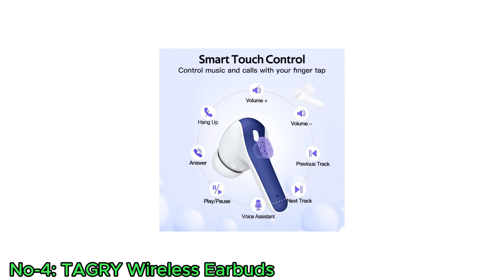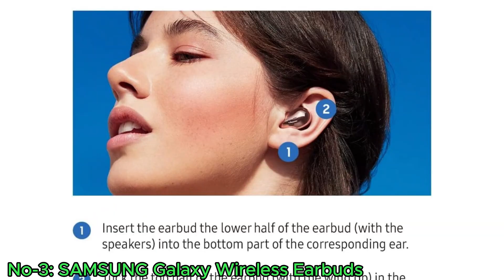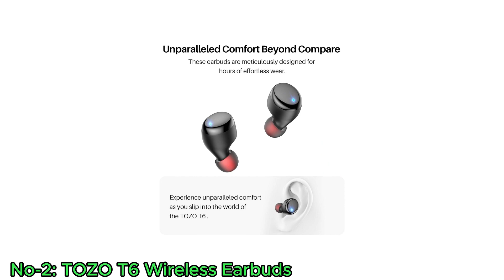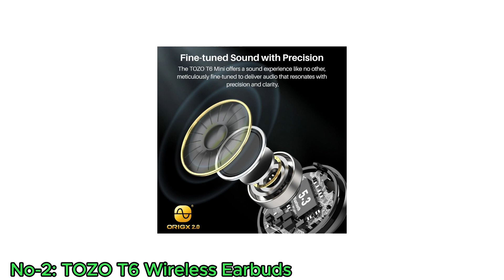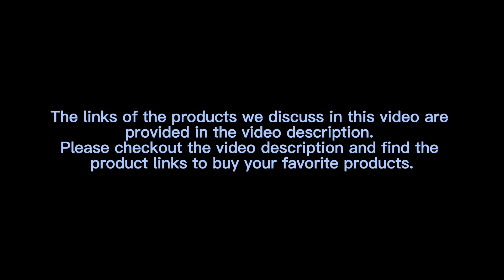Top 5 Wireless Earbuds. Best Wireless Headphones.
Top 5 Wireless Earbud. Best Wireless Headphones

In this video we discus about the Best Wireless Earbud will help you to buy a perfect Wireless Earbud for you.

Top 5 Wireless Earbud:
No-1: Apple AirPods Wireless Ear Buds:

No-2: TOZO T6 Wireless Earbuds:

No-3: SAMSUNG Galaxy Wireless Earbuds:

No-4: TAGRY Wireless Earbuds:

No-5: Soundcore Wireless Earbuds

Top 10 Dolby Atmos Sound Bar.
No-1: Bluedee Sound Bar:

No-2: Bose Sound Bar:

No-3: SAMSUNG HW-C450 Sound Bar:

No-4: LG Sound Bar and Wireless Subwoofer:

No-5: Sony S100F Sound Bar:

No-6: BESTISAN Sound Bar:

No-7: VIZIO 2.0 Home Theater Sound Bar:

No-8: Saiyin Sound Bar:

No-9: Majority Sound Bar:

No-10: Amazon Fire TV Sound Bar:

Top 5 Drawing Tablet:
No-1: Wacom Intuos Drawing Tablet:

No-2: XPPen Deco 01 V2 Drawing Tablet:

No-3: HUION Inspiroy H640P Graphics Tablet:

No-4: UGEE M708 Drawing Tablet:

No-5: GAOMON PD1161 Drawing Tablet

Top 5 WiFi Router:
No-1: TP-Link AC1750 Smart WiFi Router:

No-2: NETGEAR 4-Stream WiFi 6 Router:

No-3: Amazon eero wifi 6 router and booster:

No-4: Tenda AC1200 Smart WiFi Router:

No-5: Linksys EA7300 Dual-Band Wi-Fi Router:

wireless headphones
wireless charger
true wireless earbuds
wireless
soundpeats wireless earbuds
soundpeats wireless earbuds
best true wireless earbuds
soundpeats true wireless earbuds
best budget wireless earbuds
best cheap wireless earbuds
cheap wireless earbuds
samsung wireless earbuds
wireless earphones
best wireless earphones
top wireless earbuds
best wireless earbuds under 50
earbuds wireless
best bluetooth earbuds
bluetooth earbuds
best earbuds
earbuds
noise cancelling earbuds
samsung earbuds
truly wireless earbuds
best truly wireless earbuds
anker wireless earbuds
headphones
best headphones
bluetooth headphones
noise cancelling headphones
best noise cancelling headphones
best wireless earbuds review 2023
wireless earbuds 2023
wireless earbuds review 2023
best wireless headphones 2023
best wireless headphones review 2023
wireless headphones 2023
wireless headphones review 2023
Soundcore
TAGRY
TOZO
Apple AirPods
best earbuds to buy
best earbuds under 50
best in ear headphones 2023